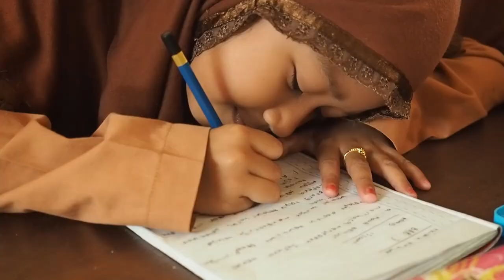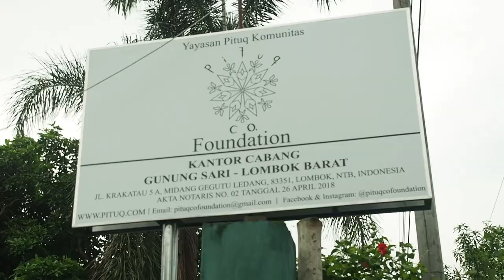Eco Rebuilding Lombok after earthquakes: earthbag building, eco bricks and water filters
I followed the Pituq Community Foundation in Lombok over three days to film these incredible projects.

ECO BRICKS
Plastic water bottles filled with colourful plastic trash being touted as the next environmentally-friendly building product.

Children learn the importance of picking up plastic, with their families getting involved as they’re paid money for each brick that’s up to standard.

And local village women who have little to no income have happily taken up the opportunity to get paid to recycle.

EARTHBAG BUILDING
Earthbags have long been popular in permaculture circles because of the solar passive properties but here in Lombok, the biggest selling point is they’re earthquake proof!

The natural dirt inside the bags and the gravel base layer under the walls all work to absorb the movement from earthquakes.

NAZAVA WATER FILTERS
These filters are basically one big bucket on top of another, with the water having to pass through a filtering system to reach the bottom, where it can be poured out through a tap.

It only costs $35AUD or 22 euros to purchase one of these water filter systems which can provide clean drinking water for 25 people every day for three years. Amazing bang for buck!

A documentary film by Roxanne Taylor, a video journalist, vlogger and videographer from Australia.

Pituq Community Foundation Rebuilding Lombok After Earthquakes Earthbag Building Eco Bricks